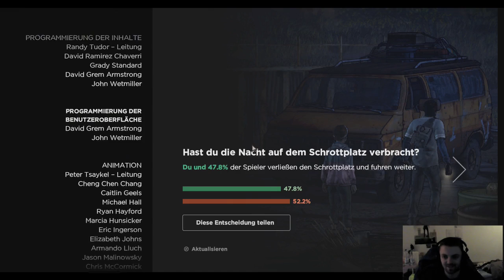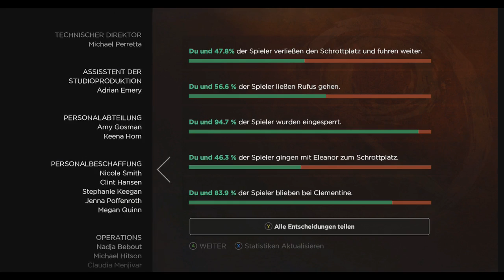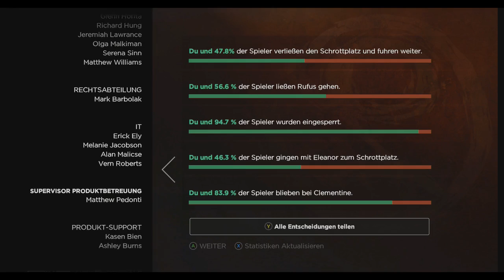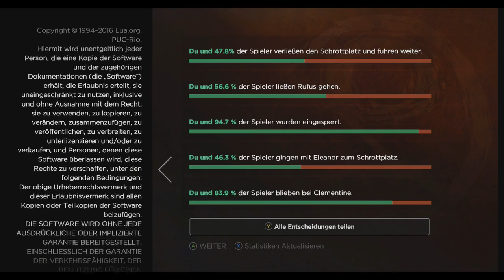"Der Angriff" - Telltale Games TWD Episode 1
Nachdem ein klitzekleiner Streit in der letzten Folge tödlich eskaliert ist, sitzen wir in Haft. Doch diese Haft hält uns nicht lange auf und so machen wir uns auf den Weg mit Clemetine, um unsere Familie zu suchen.